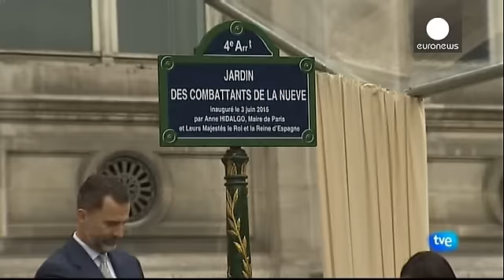'France integral to Europe,' Spain's King Felipe declares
King Felipe of Spain has called for "more of France" in the European Union and the world over.

  'No France, no Europe'

"Without France, there is no Europe," he told French politicians during a speech at the National Assembly in Paris.

Foreign heads of state are rarely invited to speak at the Assembly. Felipe's father was the first to address the hall, twenty two years ago.

The current king spoke to his audience in French:

"Without a confident France, which is loyal to its values and deter…